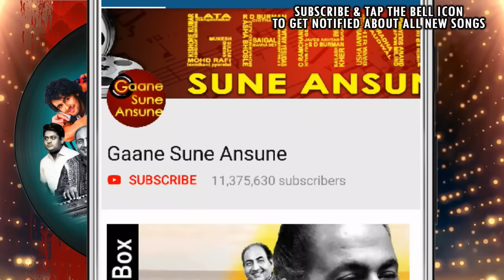Somwar Ko Hum Mile Mangalwar Ko Nain| Kishore Kumar, Sulakshana Pandit| Apnapan 1977 Songs|Jeetendra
Presenting SOMWAR KO HUM MILE MANGALWAR KO NAIN FULL VIDEO SONG from APNAPAN movie starring Jeetendra, Reena Roy, Sulakshana Pandit, Sanjeev Kumar, Aruna Irani in lead roles, released in 1977. The song is sung Kishore Kumar, Sulakshana Pandit and music is given Laxmikant-Pyarelal, music is available exclusively on Gaane Sune Ansune.

Song: SOMWAR KO HUM MILE MANGALWAR KO NAIN
Singer: KISHORE KUMAR,SULAKSHANA PANDIT
Music Director: LAXMIKANT-PYARELAL
Lyricist: ANAND BAKSHI